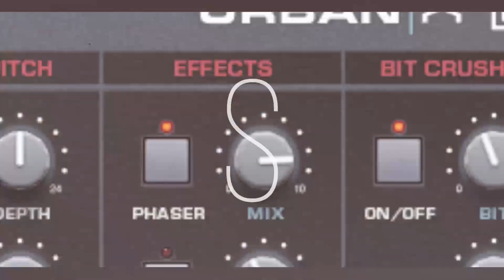UVI URBAN X | Trailer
URBAN X
Unique Sample Synth

Features at-a-glance:
» 3-layer sample synth with deep editing capabilities
» Extensive sample library, nearly 6,000 sounds, over 150 presets
» Easy-to-use interface

A sample-synth from the street, URBAN X combines 3 of our fully-featured synth voices with a massive set of sounds suited for all modern music styles including hip-hop, edm, pop, composition and more. The easiest way to think of URBAN X is turntable meets synthesizer, but not just one—three of them—which means you can layer and tweak sounds to create totally new sonic expressions. Use it as a simple sample player, polyphonic synth, or go extreme, layering, morphing and distorting the sounds for wild effect. URBAN X is a versatile and fully customizable instrument designed to bring new sounds and creativity to your workflow.